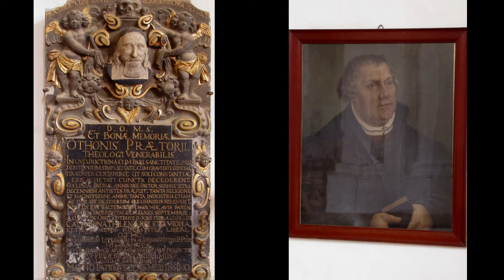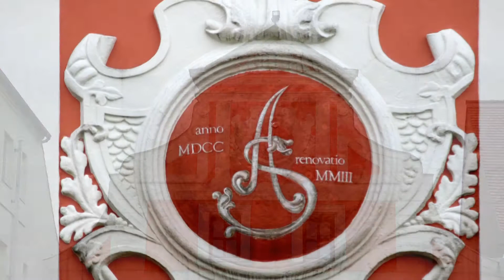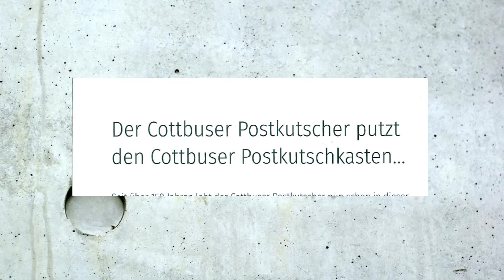Cottbus Stadtbummel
September 2019 Wir machen einen Stadtbummel durch Cottbus. Über den Schlosspark in Branitz gibt es eine eigenen Fotoshow